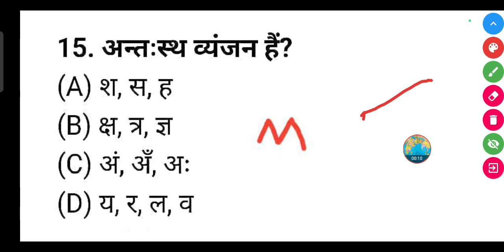अन्तःस्थ व्यंजन हैं?